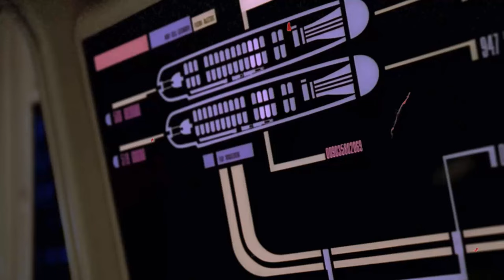Have You Remembered Star Trek: The Next Generation TV Series? The Forgotten Mess You'll Regret